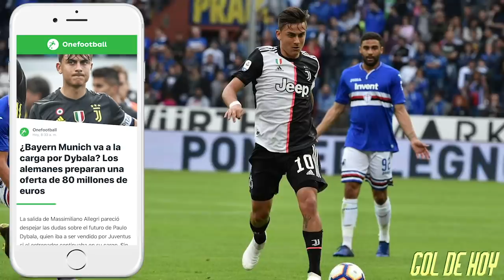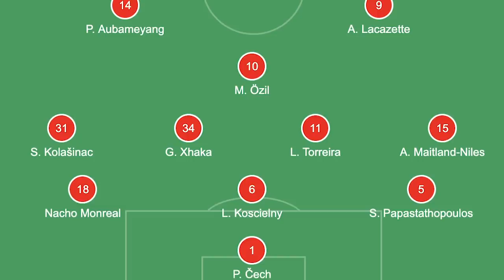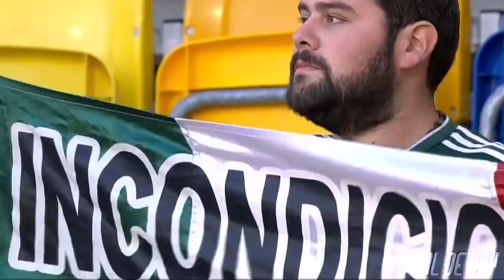HAZARD se DESPIDE, Chelsea CAMPEÓN I Resumen Jornada